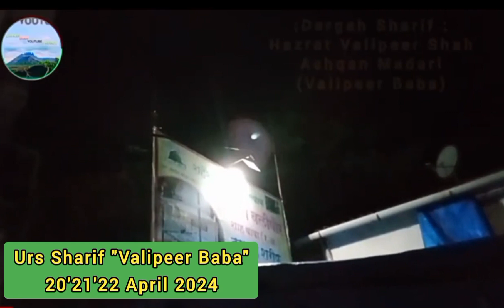Urs Sharif "Valipeer Baba" Kalyan. Coming Soon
Hazrat Valipeer Shah Ashqan Madari (Valipeer Baba) Aap ki dargah Sharif Kalyan Me Maojud Hai.
Aap Silsila e Madariya K Buzurg Hai. Aap K Peer o Murshid Hazrat Sayed Zahur Shah Ashqan Madari Ki Mazar Sharif B Aap K Bazu Me Hi Hai.
Aap Ne Kalyan W Atraf Me Silsila e Madariya Ko Bahot Faelaya Aor Apni Hayat e Zahir Me Bahot Sare Murid Banaye The Is Liye Aap "Valipeer Baba" K Nam Se Mashur Ho Gaye.
Angrezi Hukumat K Afsar B Aap se Bahot Aqidat Rakhte The Is Liye Unhone Aap K Nam Se Kalyan Me 1 Road Ka Nam Rakh Jise Aaj B "Valipeer Road" K Nam Se Jana Jata Hai.